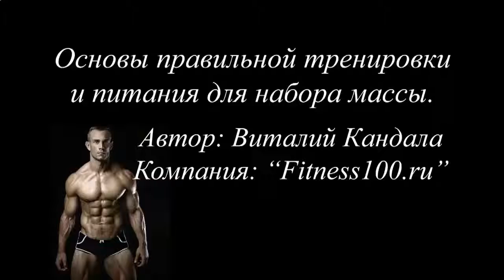КАК КАЧАТЬ ПРЕСС ДОМА